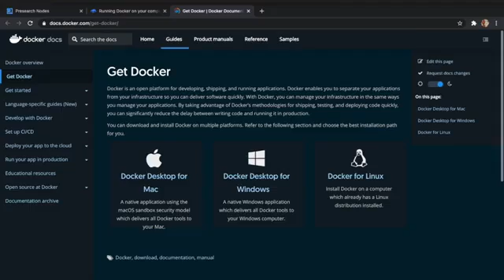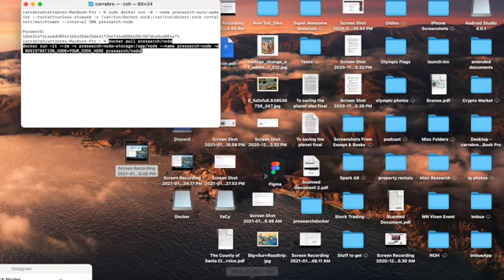How to Run a Presearch Node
Presearch
Private Decentralized Search with Ai That Rewards
Providing search choice, quality results, privacy and rewards to those who want to end the search monopoly and take back the web.

Presearch is building a complete ecosystem that supports the PRE token & provides the world with a decentralized search engine that is powered by the community, for the community.
The ecosystem includes:
Presearch
Pre
Presearch token
PRE token
Presearch Ai
PreGPT
Decentralized Search Engine
Presearch Nodes
Keyword Staking
Ethereum Blockchain
Base ChainCosmos Blockchain
Base Layer 2
Cosmos Blockchain
Cosmos Atom
Presearch News
Search Staking
Presearch NFT
Preberry
Presearch Raspberry Pi